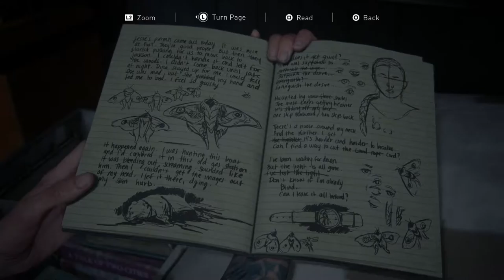JACKSON (The Farm) - The Last of Us 2 Gameplay - Part 28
The Last of Us 2 Gameplay Part 28 - Jackson (The Farm) for PS4 and PS4 Pro. This series will include the full main story line and ending for The Last of Us Part 2. If you enjoy the series, then be sure to drop a ‘like’ on the video and subscribe if you’re new, as well as enable notifications to see new uploads as soon as they go live!

When an event disrupts that peace, Ellie embarks on a relentless journey to carry out justice and find closure. As she hunts those responsible one by one, she is confronted with the devastating physical and emotional repercussions of her actions.